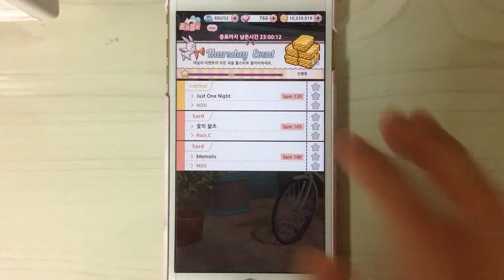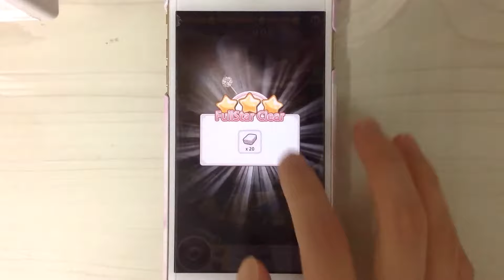[Muse Maker] Just One Night (Normal)